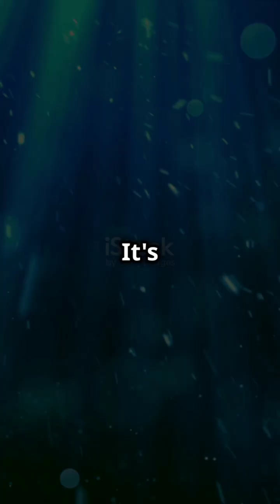Scientists haveuncovered strangeparticlesindeep-sea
Dive into the mysteries of the deep ocean and beyond as we explore groundbreaking discoveries hinting at a parallel universe! 🌊🔬 Scientists have uncovered strange particles in deep-sea vents that might be evidence of another universe interacting with ours. This intriguing theory suggests that particles from a parallel universe could be slipping into our reality through these underwater portals. Join us as we delve into the science behind this mind-bending discovery and what it could mean for our understanding of the cosmos. Don't miss out on this fascinating journey into the unknown!